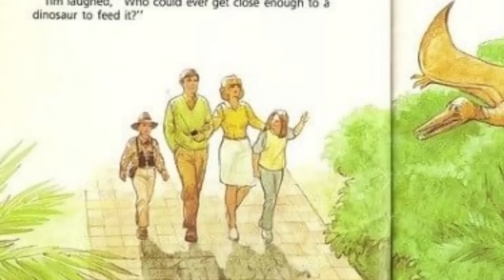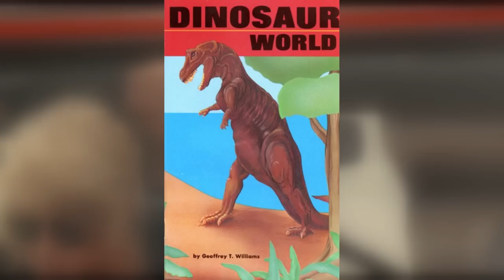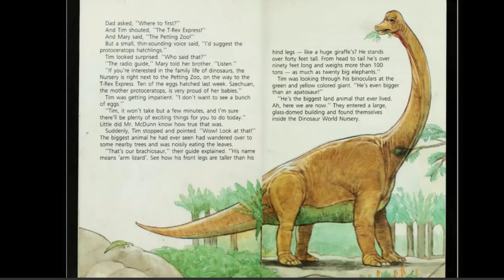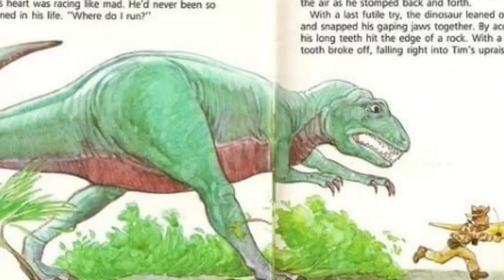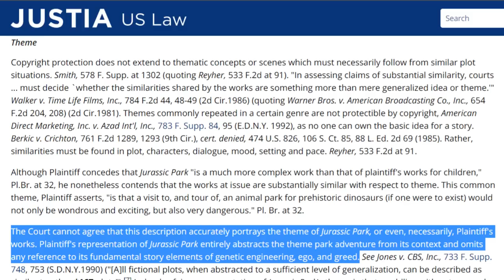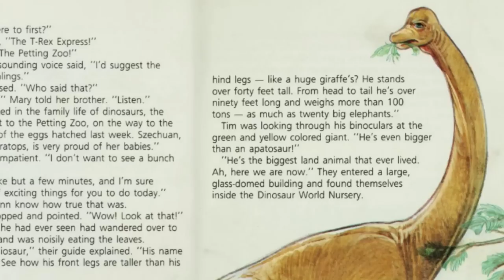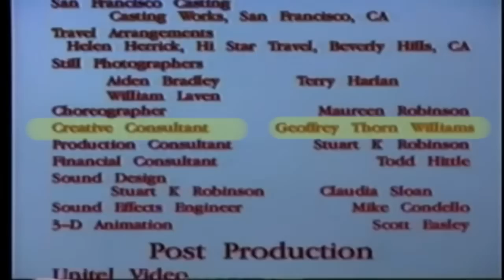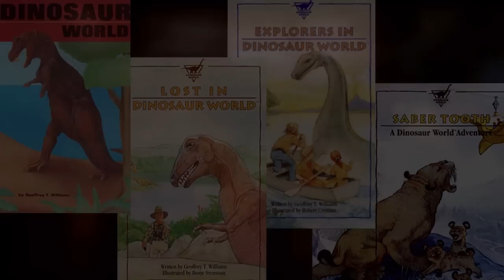The Time a Children's Book Author Tried to Sue Jurassic Park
Back around 1993, Michael Crichton and Steven Spielberg, along with others, got involved with some brief legal troubles in regard to the concept of Jurassic Park. Turns out, a children's book author had made a series of books that predated both the Jurassic Park movie and novel that had some of the same ideas. But was this valid enough to win the case? I mean, the answer's already kind of obvious, but hey, I figured I could ask the question anyways to build suspense. Whatever just watch the video.
Chapter Selection
0:00 Intro
1:14 What is Lost in Dinosaur World?
4:11 Similarities & Differences
7:00 The Lawsuit
12:39 The Aftermath
- CREDITS -